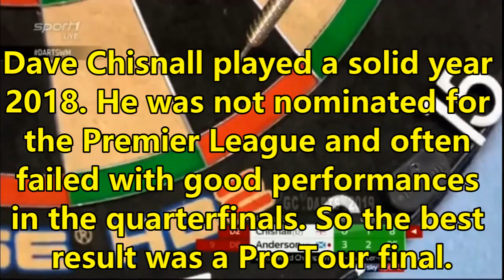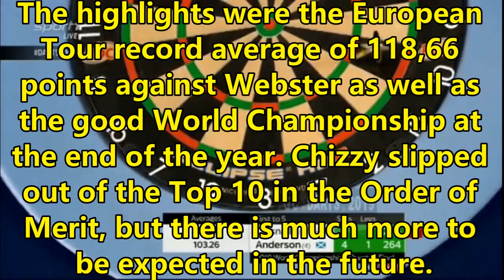Best-of Dave "Chizzy" Chisnall (2018) #21/32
Nach dem Best-of zu Adrian Lewis gestern geht es heute direkt mit einem Video zu Dave Chisnall weiter, einem Weltklasse-Spieler, welcher aber immer noch auf seinen ersten TV-Titel wartet.